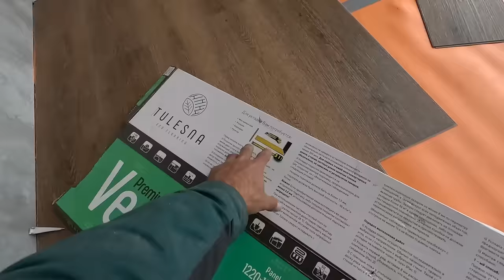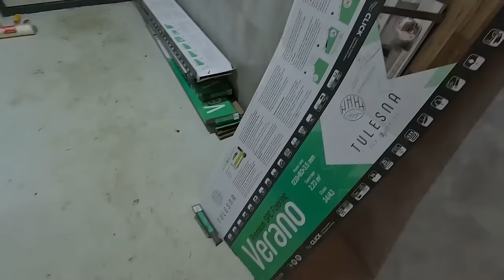САМЫЙ БЫСТРЫЙ ПОЛ! Сделать может каждый своими руками!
Я сделал самый БЫСТРЫЙ ПОЛ за 1 час, такой можете приготовить и вы!
Напольные покрытия Tulesna российского производства